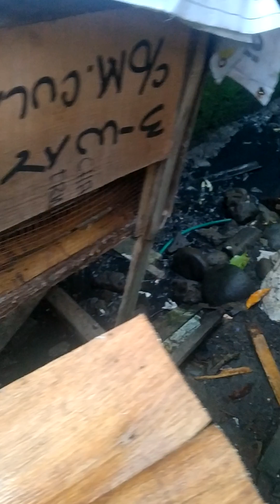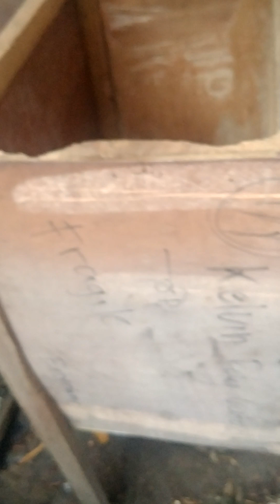IBANG2 kulay ng RABBIT